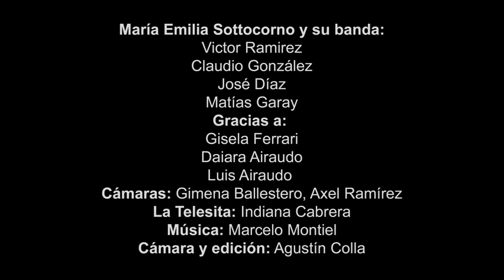María Emilia Sottocorno 10 años de López Santa Fé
videoclip La TELESITA.